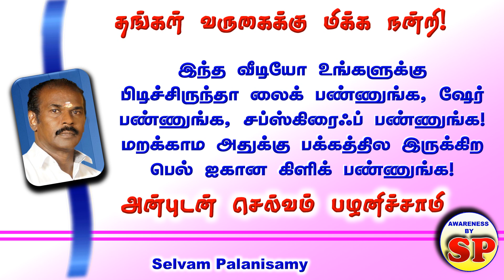8. About Dowry Prohibition Act, detailed in Tamil வரதட்சணை தடுப்புச்சட்டம்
இந்தச் சட்டத்தில் பிரிவு 498 (ஏ)ன்  கீழ் குற்றவாளியை கைது செய்யும் காவல் அதிகாரி,  அதற்கு பல முக்கியமான காரணங்களை தன்னுடைய விசாரணை அறிக்கையில் கண்டிப்பாக குறிப்பிட்டிருக்க வேண்டும்.  அவை சரியில்லாத காரணமாக இருந்தால், அந்த காவல்துறை அதிகாரி மீது நீதிமன்ற அவமதிப்பு நடவடிக்கை எடுக்கலாம் என்றும்,  காவல்துறை அதிகாரி அளித்த அறிக்கையை நன்றாக படித்துப் பார்த்து குற்றவாளியை அவர் கைது செய்ததற்காக அவருடைய அறிக்கையில் குறிப்பிட்டுள்ள காரணங்கள் சரியானதுதான் என்று மாஜிஸ்திரேட் மன நிறைவு அடைந்தால் அதனை தன்னுடைய அறிக்கையில் அந்த மாஜிஸ்திரேட் பதிவு செய்ய வேண்டும். அதில் தவறு இருந்தால் அவர் மீது துறை ரீதியான நடவடிக்கை எடுக்கப்படும் என்று சுப்ரீம் கோர்ட் தெரிவித்துள்ளது குறிப்பிடத்தக்கது.